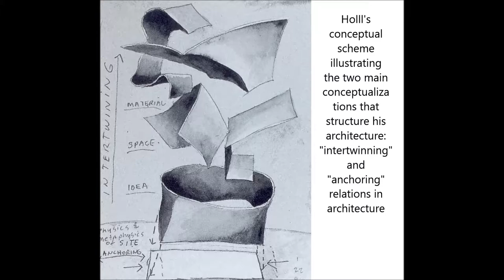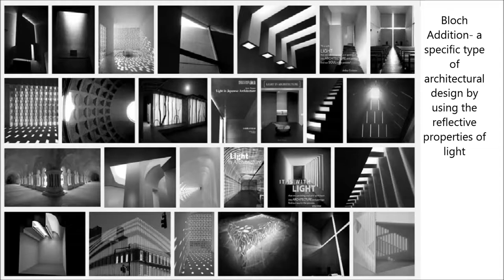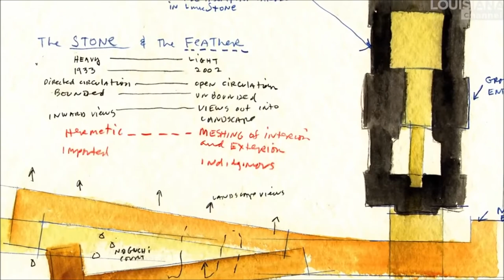Phenomenology & Steven Holl connection